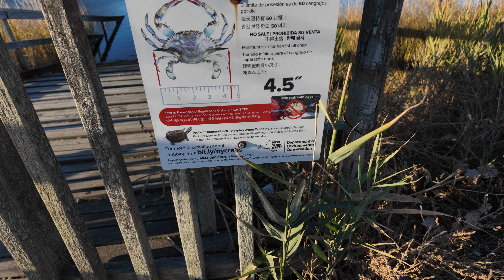Early morning medz in my backyard/ correctional officer week/expo Jamaica 🇯🇲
DCS, department of corrections jamaica, inmates , vybz kartel, escape, sentences, police, Carl rattray, prison, freedom, incarceration, life in prison, rehabilitation